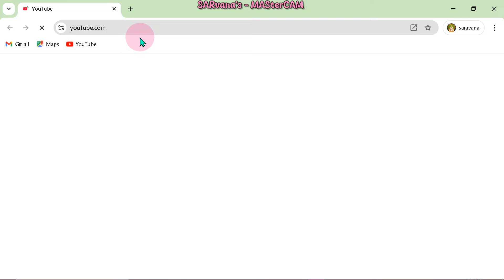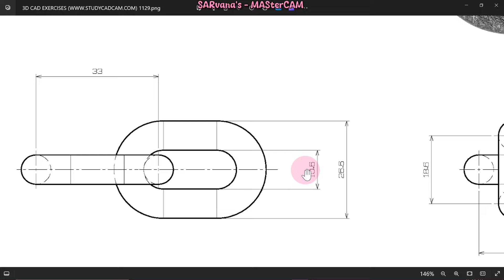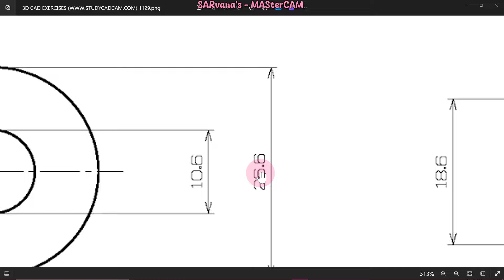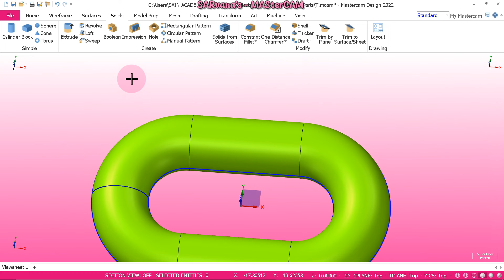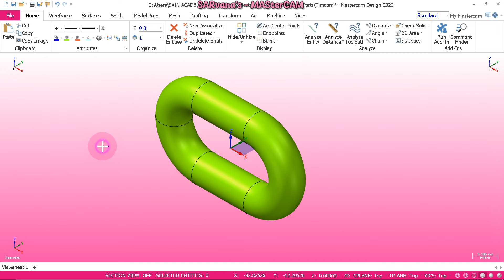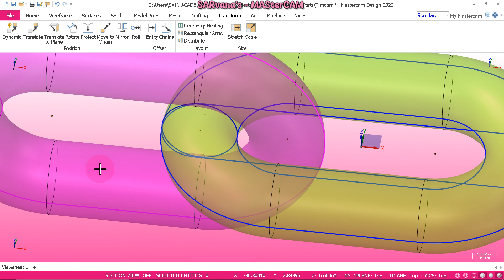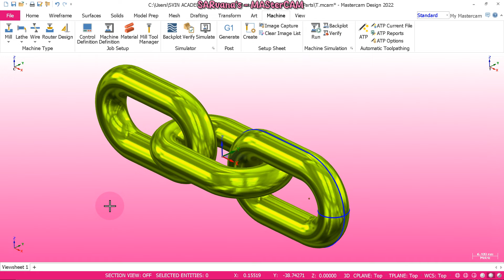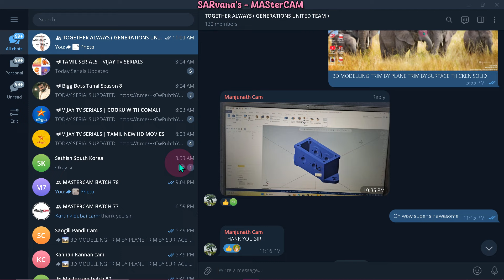MASTERCAM IN TAMIL - 3D MODELING CHAIN LINK - MASTERCAM TUTORIAL IN TAMIL